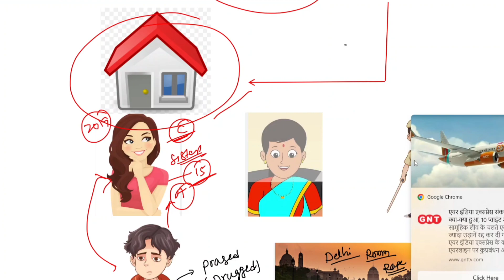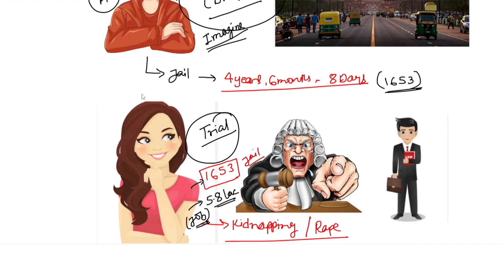Woman Jailed For False Rape Claim, Fined ₹5.9L |false rape accusation | Current affairs | Pankaj sir